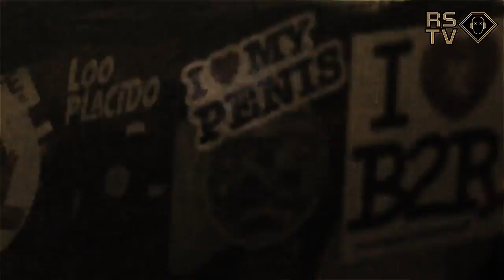Ruhestörung mit The S.H.I.T. is Coming Home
Ruhestörung
mit
The S.H.I.T. is Coming Home
Blue Chip Innsbruck

THE SHIT IS COMING HOME - Trash Electro

They are loud, insane and at the moment one of the Top-Party-Crews in Austria. There's no denying that the Dj-Sets, created by the lads from „the shit is coming home", just fuck up your ear. Beyond producing a skilful mix of electro, punk and trash, they also possess perfectly balanced visuals.

TIMETABLE
21:00 -- 22:00 Special Chaos - Electro
22:00 -- 23:00 Wasteboys Inc. - Electro
23:00 -- 00:00 Jellyfish Monkeyz - Electro

00:00 -- 02:00 THE SHIT IS COMING HOME

02:00 -- 03:00  Minos - Dubstep
03:00 -- 04:00 Splitter b2b Big T - Dubstep

Next Dates:

FIST OF TRASH - Beef Theatre and We are Prostitutez @ Q WEST by Ruhestörung

HIGHWAY TO THE UNDERGROUND presented by RUHESTÖRUNG @ HIGHWAYS KITZBÜHEL

HEAVY ARTILLERY - Dubstep/Drum and Bass/Electro by Ruhestörung @ Blue Chip

Ruhestörung presents "DUMME JUNGS" - ELECTRO/DUBSTEP @ Blue Chip Innsbruck

Film By
theCGprod / CS
Clemens Gruber & Sandro Kaltenhauser